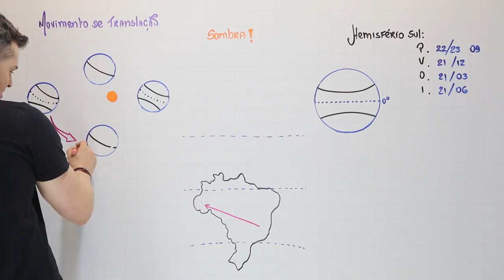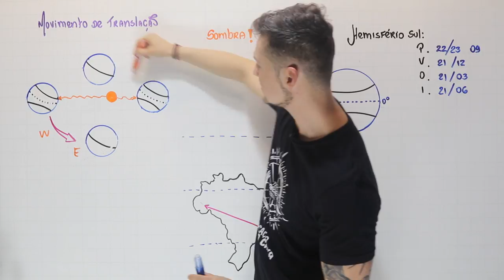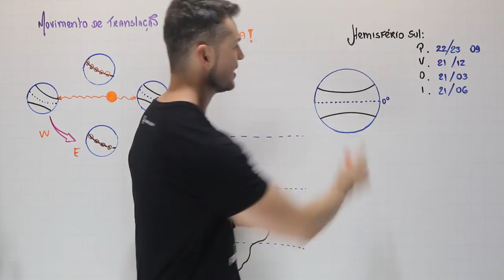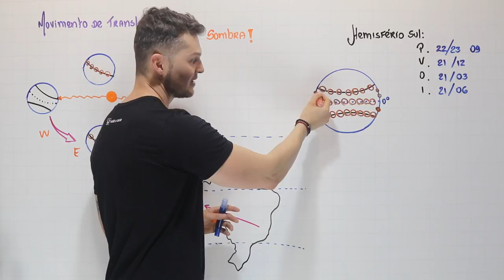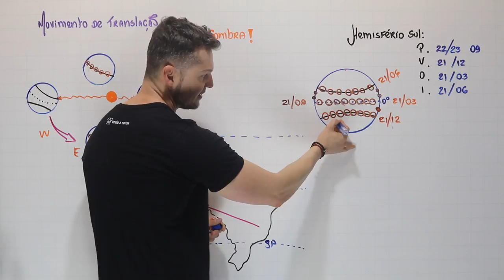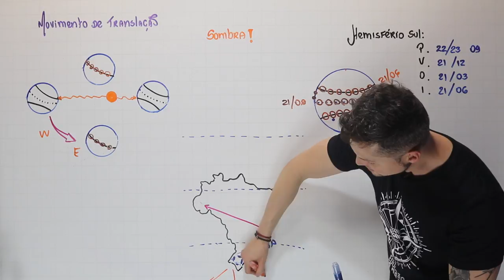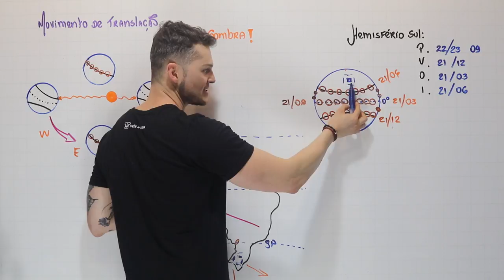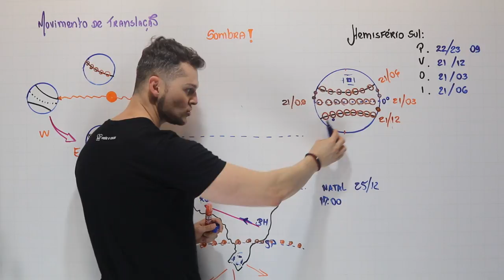Cartografia - Projeção de sombra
A projeção de sombra dentro do contexto de Cartografia é um conteúdo sempre muito requisitado. Projeções de sombra precisam de conteúdos prévios como entendimento da translação da Terra, bem como a noção do que é Solstício e Equinócio e onde a radiação incide de forma perpendicular, ou seja, o zênite.